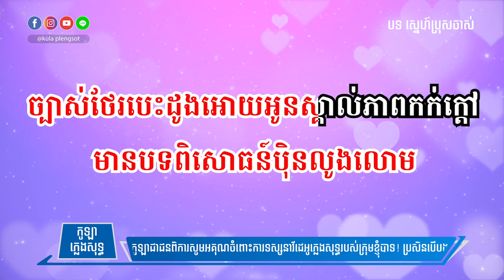ស្នេហ៍ប្រុសចាស់ ភ្លេងសុទ្ធ | Sne Bros Chas - [By Kula]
🎬 បទ៖ ស្នេហ៍ប្រុសចាស់ ភ្លេងសុទ្ធ

សូមអរគុណ!!!

សម្រាប់បងប្អូនដែលចង់ស្តាប់បទចម្រៀងខូវើដែលបកស្រាយឡើងវិញដោយខ្ញុំបាទកូឡា សូមចូលទៅកាន់ឆាណែលខូវើរបស់ខ្ញុំតាមរយ:តំណរខាងក្រោម!!!

Team member:
• Music Creator: Kula
• Graphic Designer: Kimme Kiss
• Videos Editor: Chandara